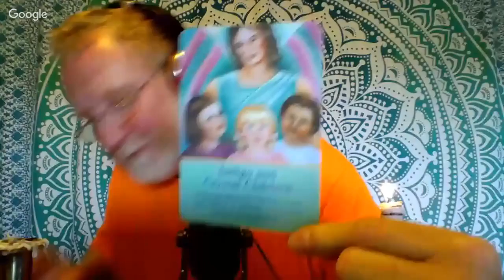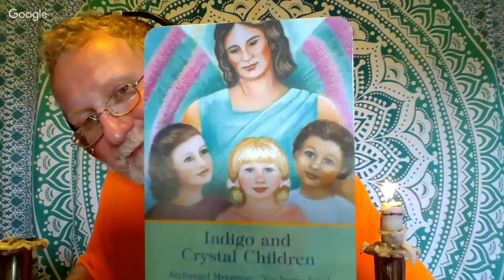Telepathy class with Jim and Max. June 16, 2017